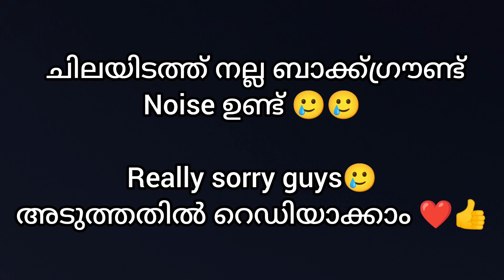Newcastle united season preview 23/24 explained by Football Alchemist